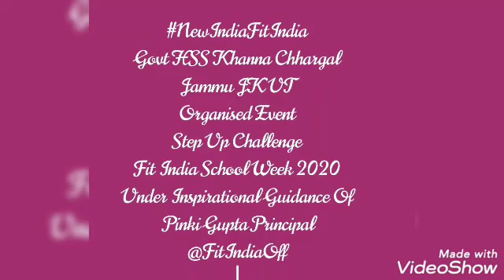NewIndiaFitIndia Govt HSS Khanna Chhargal Jammu JK Organised Event StepUp Challenge Shubhpreet 10th